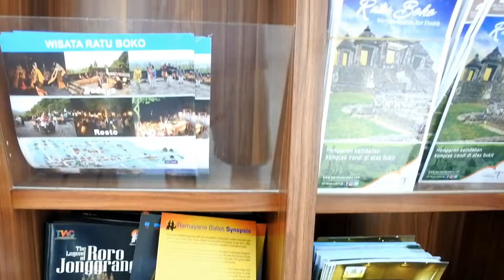Dua Hari Bersama Candi Ratu Boko dan Candi Ijo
Sebagai generasi millenials, kita juga harus melestarikan warisan budaya berupa candi guys. Ini dia keseruanku selama 2 hari mengunjungi Candi Ratu Boko dan Candi Ijo yang ada di Yogyakarta.

Candi Ratu Boko diperkirakan di bangun pada abad ke-8 pada masa kerajaan Mataram Hindu, sedangkan Candi Ijo dibangun antara kurun abad ke-9 dan ke-10. Kedua lokasi ini cocok banget untuk belajar mengenai peninggalan kerajaan Mataram Hindu guys.

Dan yang paling asik adalah bisa menikmati sunset dari kedua candi tersebut, wah keren banget kan? Makanya, kalau kalian ke Jogja jangan lupa mampir ke Candi Ratu Boko dan Candi Ijo bersama Taman Wisata Candi.

Kalau kalian sudah pernah ksna, sharing yuk tentang pengalaman kalian di kolom komentar, aku tunggu yah hehehe.

10 tempat wisata jogja,
10 wisata jogja,
wisata jogja 2019,
destinasi wisata jogja 2020,
tempat wisata jogja 2020,
wisata hits jogja 2019,
wisata jogja terhits 2019,
5 tempat wisata di jogja,
7 wisata jogja,
7 tempat wisata di jogja,
8 wisata di jogja,
9 tempat wisata jogja kekinian,